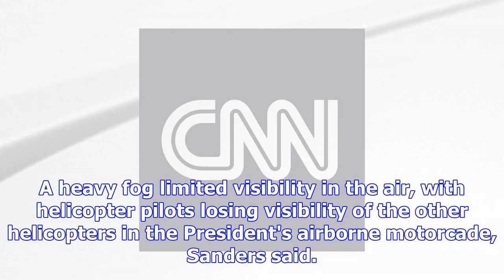Trump tried to go to dmz but had to turn back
Trump was aboard Marine One en route to the DMZ but was grounded after about 18 minutes of flight. S...